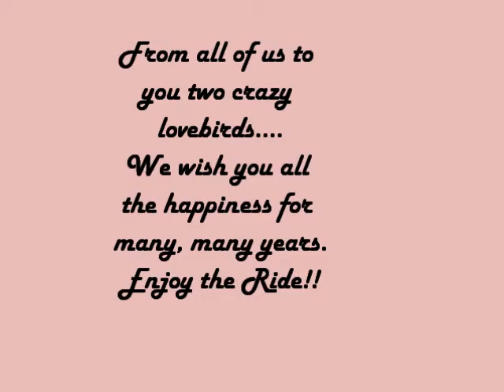CMC - Colin and Janice Wedding REVISED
Three Years Ago Today